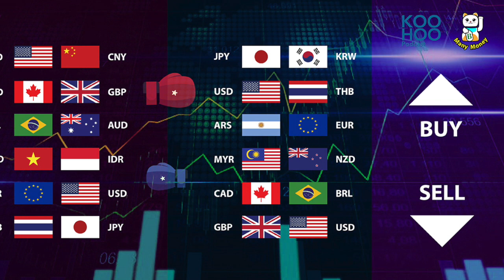Currency War น่ากลัวแค่ไหนกับไทย ? | Many Money EP020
เมื่อ “ค่าเงินบาท” คือสาเหตุหนึ่งที่ก่อให้เกิดวิกฤตปี 2540 แล้ว “ค่าเงินบาท” ที่แข็งค่าอยู่ ณ ขณะนี้มันจะทำให้เกิดวิกฤตซ้ำรอยเดิมหรือไม่ EP. นี้ เรามาฟังข้อมูลจาก "สุรศักดิ์ ธรรมโม" ผู้อำนวยการอาวุโส ฝ่ายกลยุทธ์และผลิตภัณฑ์การเงินการลงทุน บลจ.วรรณ เพื่อทราบถึงที่มาที่ไปและความสัมพันธ์ระหว่าง “สงครามค่าเงิน-สงครามการค้า” ว่าเป็นอย่างไร ไปฟังรายละเอียดกันค่ะ

KOOHOO Podcast : ฟังเมื่อไหร่ ก็ได้เรื่อง